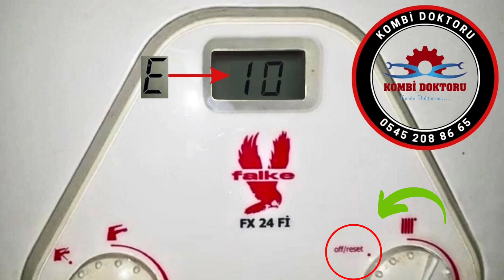Baymak Falke Kombi E 10 arıza kodu nedir? | Baymak kombi arıza kodları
Merhaba arkadaşlar Bu videoda sizlere Baymak Falke kombi E 10 arıza kodundan bahsetmek istiyorum. Baymak kombi arıza kodları olarak yaptığım videolar ile sizlere yardımcı olduysam ne mutlu bana. Baymak kombi modellerinin hemen hemen tümünün arıza kodlarını sizlere paylaşmaya devam edeceğim. Umarım video yararlı olmuştur.